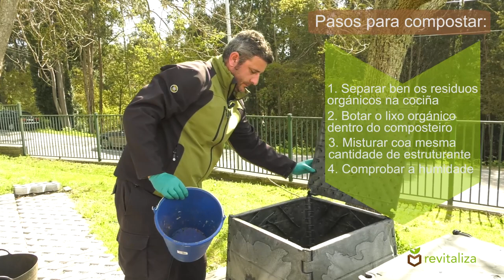Videoguía Compostaxe individual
Reportaxe na que un mestre composteiro detalla como realizar un compost de calidade  no composteiro individual describindo os procesos e as ferramentas necesarias.